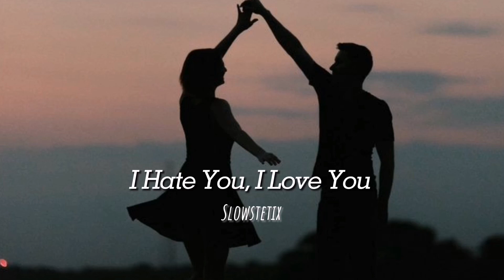Gnash, Olivia O'brien-I Hate You, I Love You(Ｓｌｏｗｅｄ ＋ Ｒｅｖｅｒｂ)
"I Hate You, I Love You" Lyrics

Feeling used but I'm still missing you
And I can't see the end of this
Messed around and got attached to you
If I pulled a you on you, you wouldn't like that
I put this reel out, but you wouldn't bite that
I type a text but then I 'nevermind' that
I got these feelings but you never mind that
You said you wouldn't and you did
Lie to me, lie with me, get your fix
Now all my drinks and all my feelings are all mixed
She's the only thing you've ever seen